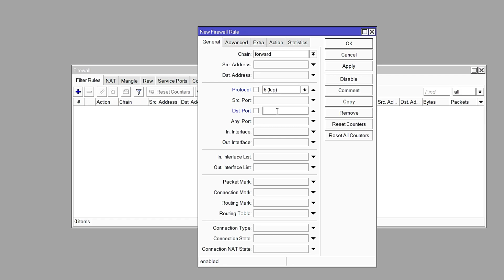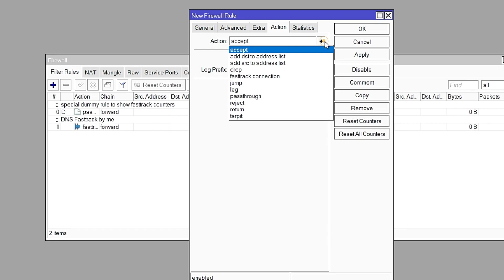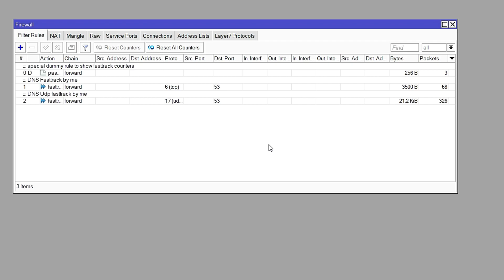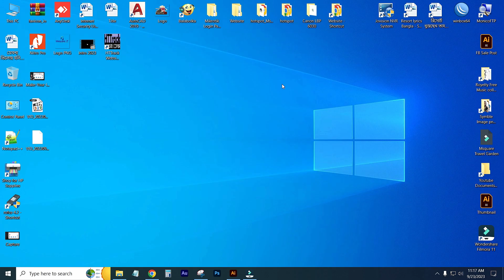How to increase internet speed using MiKroTik router || How to speed up internet Speed. Fasttrack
Manage your small internet plan in a smarter way and utilize it as a bigger internet plan using Mikrotik router bandwidth limit settings. see the complete user manual for how to Set Internet Speed Limit per IP in Mikrotik router Os using Winbox configuration utility. How to Set Internet Speed Limit per IP in Mikrotik Router OS Are you facing internet speed issues

mikrotik not getting full speed
mikrotik speed boost
mikrotik fasttrack
how to set bandwidth limit on mikrotik router
speed test
mikrotik router speed
mikrotik wifi slow performance
mikrotik limit bandwidth per ip